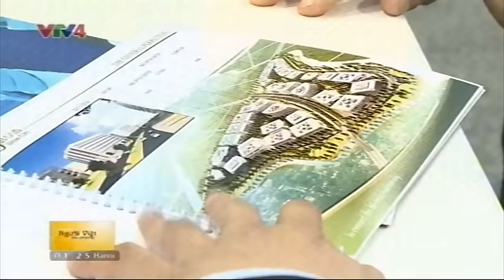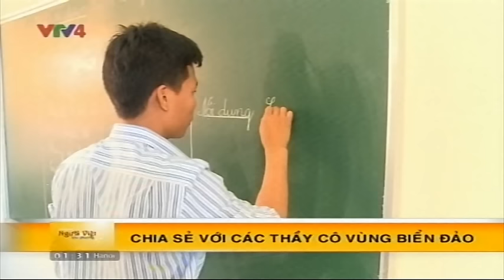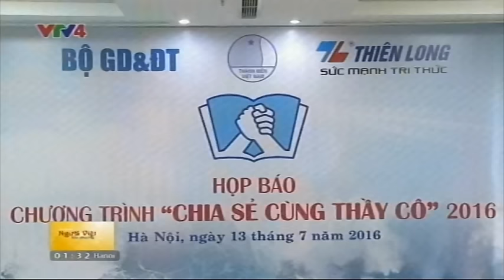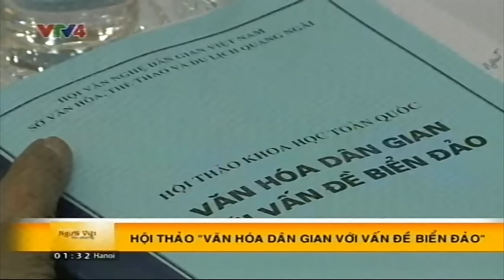Người Việt bốn phương - 16/07/2016